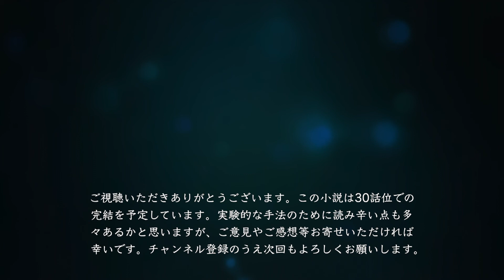YouTube連載小説って？「樹瘤(じゅりゅう)」第2話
深夜の工事現場に立つ警備員たちの知られざるインサイドストーリー。不況の嵐に翻弄されながら流れ着いた初老の男と、社会の枠を外れてもなお夢を追い続ける若者ー。生き抜くための最後の砦には吹き溜まりと謂われる所以があった。社会の底辺で日々を生き抜く弱者たちの出会いと別れのドラマ。YouTubeでの自作小説の連載の試みです。第１話から続けてご視聴ください。